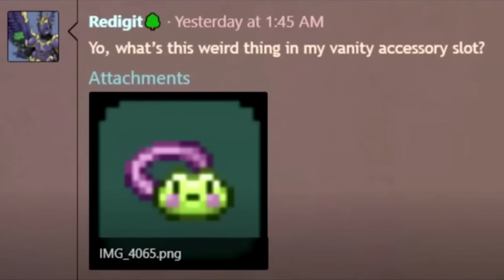TUDO SOBRE A ATUALIZAÇÃO 1.4.5 DO TERRARIA (Muitos Spoilers)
📌Coisas que uso para gravar:

Gravador: OBS
Meu PC: Processador ryzen 5, vegas 11, 16gb de RAM
Jogo: Terraria